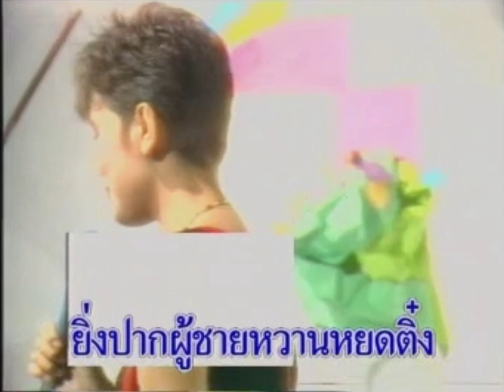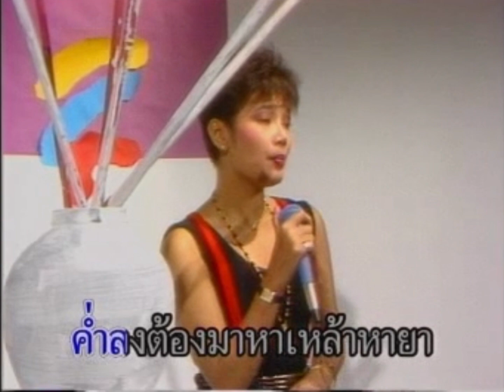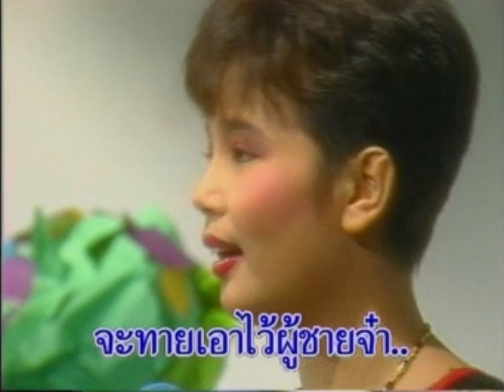รู้ไปหมด - พุ่มพวง ดวงจันทร์ (Official MV/Karaoke)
นักร้อง: พุ่มพวง ดวงจันทร์
คำร้อง-ทำนอง: วิเชียร คำเจริญ
เรียบเรียงดนตรี: เอนก รุ่งเรือง
อัลบั้ม: จันทร์…ไม่จากฟ้า 3 (ก.ค 2547)
สังกัดค่าย: อโซน่าโปรโมชั่น

 **ภาพและเสียงจากวีซีดีคาราโอเกะชุด "จันทร์...ไม่จากฟ้า 3"**